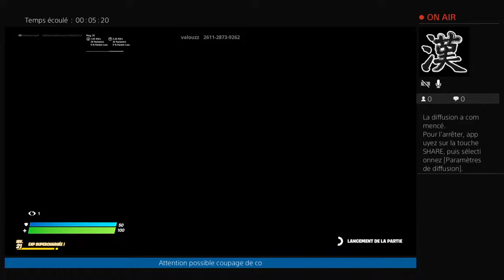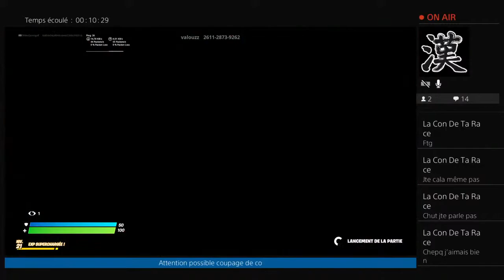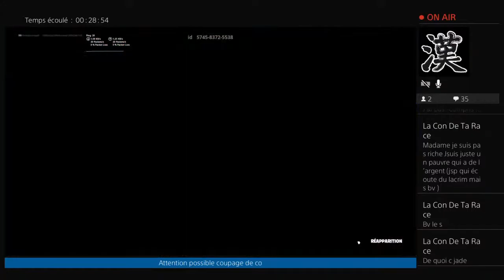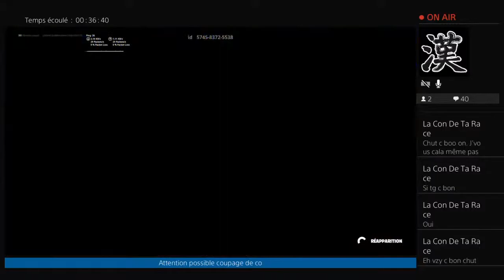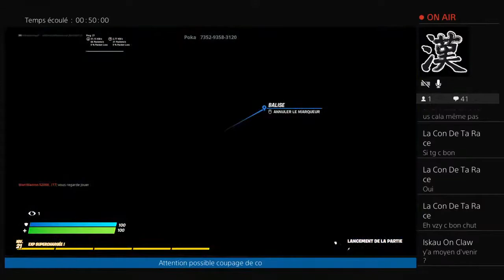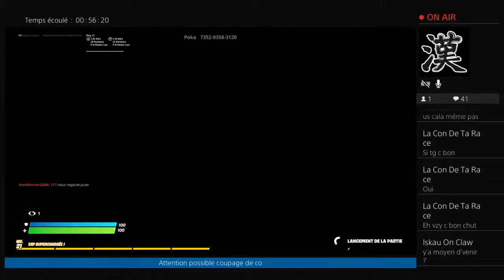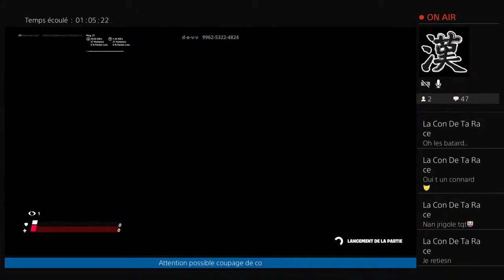Live fortnite cs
Aimant les jeux vidéos, j'ai décidé de créer ma chaîne pour vous proposer plusieurs Game Play
J'espère que sa te plaira et n'hésite pas a t'aboner